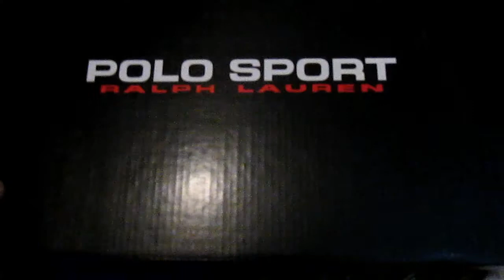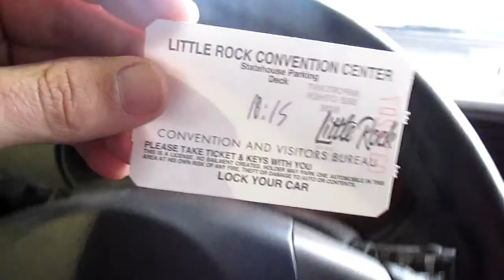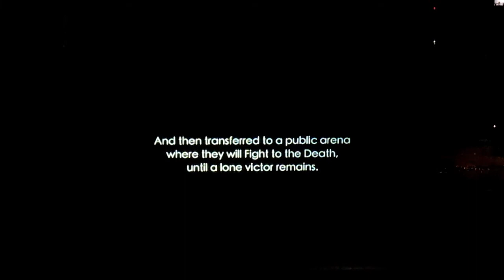Hunger Games on the river | RadVenturousCorey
Day 47// I went and watched The Hunger Games on a HUGE projection by the river